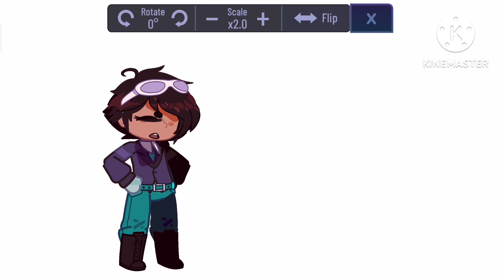[sp] popcorn problem // read desc // shitpost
ib @pink_trassh

white goggles — Mia Nolan "Nolen"
flowers — Victoria "Bri" Britt
red beanie — Rachel Miller
blue hoodie — Heather Fern

Mia and Bri are my ocs, Rachel and Heather are @britsdni 's !!